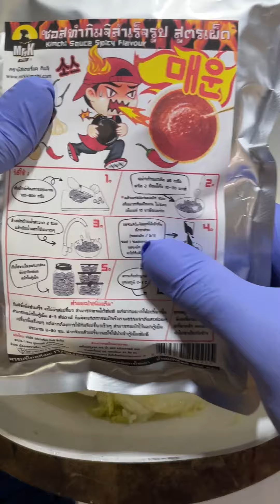ทำกิมจิกินเอง ง่ายๆมากกกกก